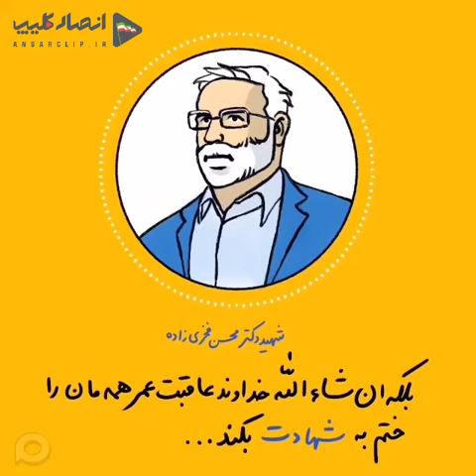پادکست | کلامی از شهید دکتر محسن فخری زاده